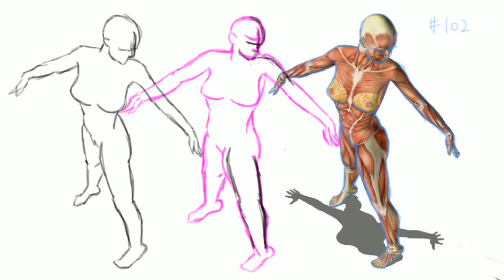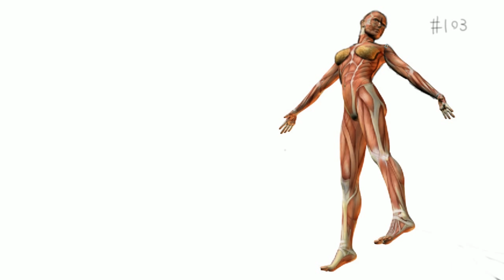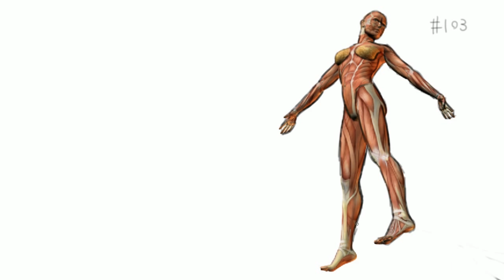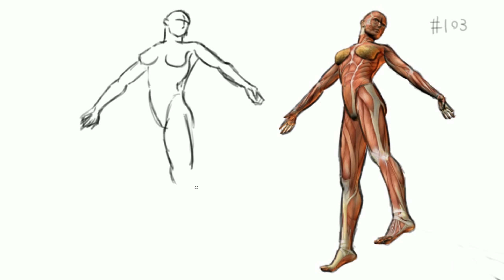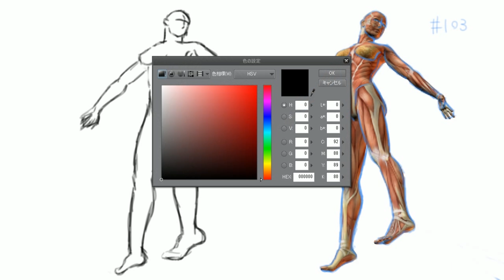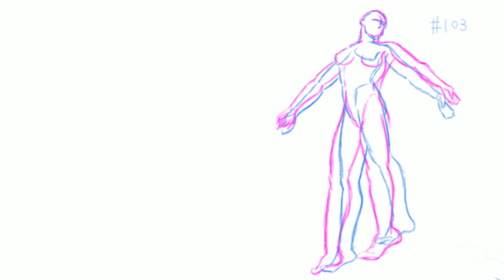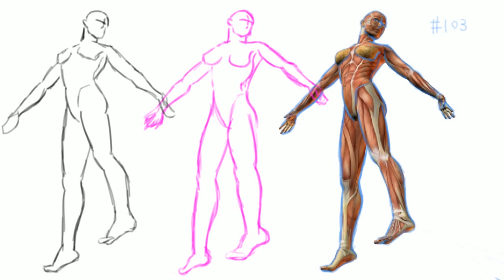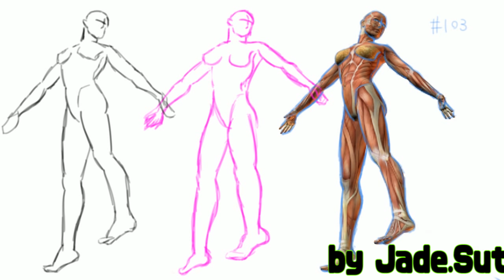サトクのクロッキー練習動画 ５ＭＣ＃103